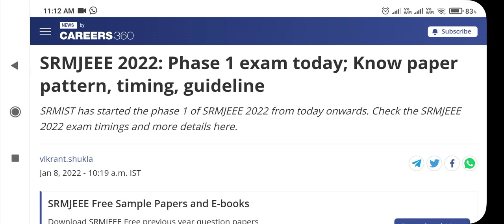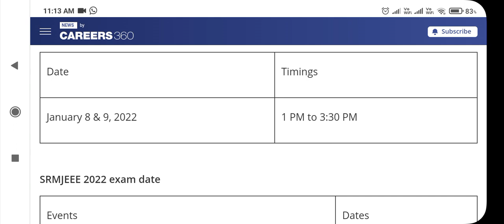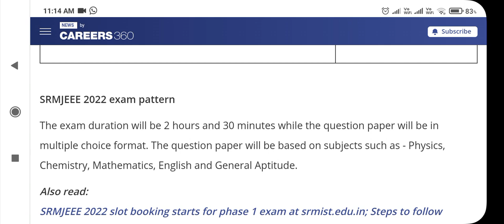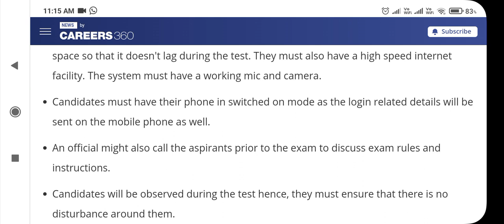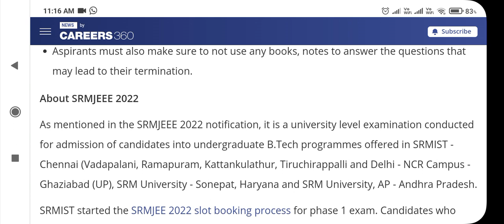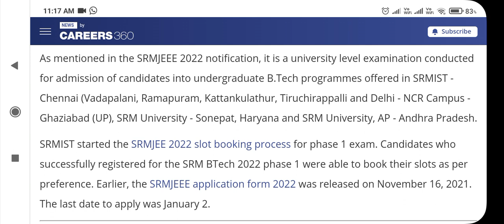SRMJEEE 2022: Phase 1 exam today; Know paper pattern, timing, guideline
🛑📌 Important information regarding SRMJEE mock test 2022

SRMJEEE Mock Test 2022: Mock Test, Sample Papers, Question Paper, Instructions

SRMJEEE 2022: Exam day guidelines for SRM remote proctored test

srmjeee 2022 application form,
srmjeee 2022 exam date,
srmjeee 2022 syllabus,
srmjeee 2022 aman dhattarwal,
srmjeee 2022 exam pattern,
srmjeee 2022 application form date,
srmjeee 2022 preparation,
srmjeee 2022 exam mode,
srmjeee 2022 application form filling,
srmjeee 2022 application form fees,
srmjeee 2022 admit card,
srmjeee 2022 admission,
srmjeee 2022 admit card release date,
srmjeee 2022 books,
srmjeee 2022 centres,
srmjeee 2022 cut off,
srmjeee 2022 exam center,
srmjeee 2022 exam,
srmjeee 2022 exam syllabus,
srmjeee 2022 exam application form,
srmjeee 2022 exam online or offline,
srmjeee 2022 fees,
srmjeee 2022 form,
srmjeee 2022 fee structure,
srmjeee 2022 form fees,
srmjeee 2022 hall ticket download,
srmjeee 2022 in tamil,
srmjeee 2022 is online or offline,
srmjeee 2022 last date to apply,
srmjeee 2022 mode of exam,
srmjeee 2022 mock test,
srmjeee 2022 model question paper,
srmjeee 2022 notification,
srmjeee 2022 online or offline,
srmjeee 2022 online,
srmjeee 2022 online proctored exam,
srmjeee 2022 pattern,
srmjeee 2022 phase 1,
srmjeee 2022 paper pattern,
srmjeee 2022 portion,
srmjeee 2022 phases,
srmjeee 2022 phase 2,
srmjeee 2022 previous year question paper,
srmjeee 2022 quora,
srmjeee 2022 question paper,
srmjeee 2022 registration,
srmjeee 2022 registration form,
srmjeee 2022 registration fees,
srmjeee 2022 syllabus pdf,
srmjeee 2022 sample paper,
srmjeee 2022 subjects,
srmjeee 2022 slot booking,
srmjeee 2022 slot booking date,
srmjeee 2022 tamil,
srmjeee 2022 total marks,
srmjeee 2022 will be online or offline, srmjeee 2022 in tamil.